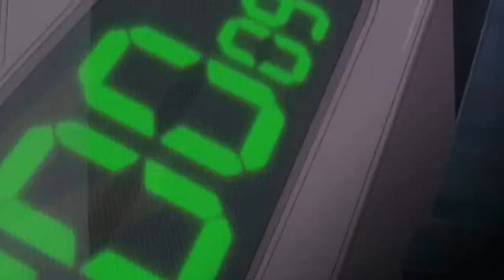Ghosts 'N' Stuff (ANIME MIX) [HD]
I made this for re-evo's nightfire ic, but i didn't win of course. I don't care though, i find that i did a good job none the less. Now its being entered into the justdubs contest.

It's an action amv by the way.

Amv Made in adobe premiere pro 1.5.
Sorry for some of them  crappy transitions, but i didn't realized they sucked tell I had already produced the video out of my program.